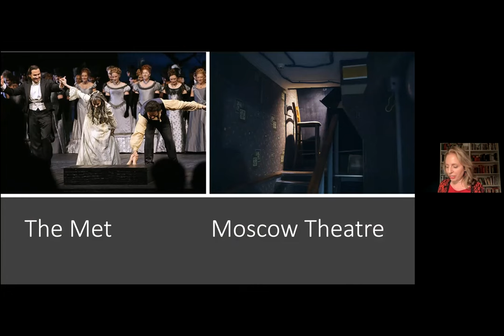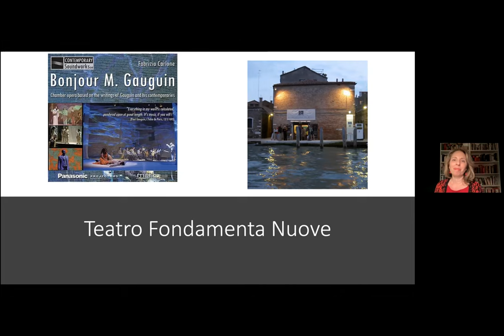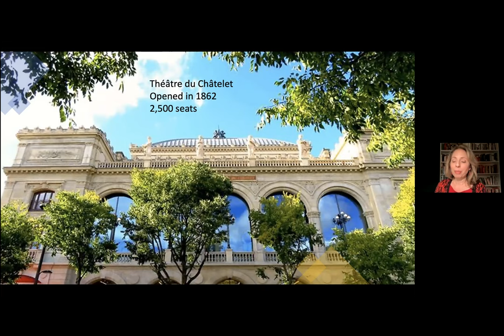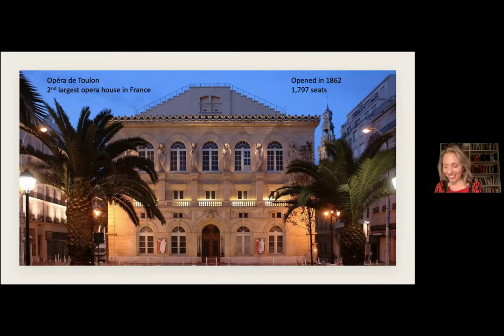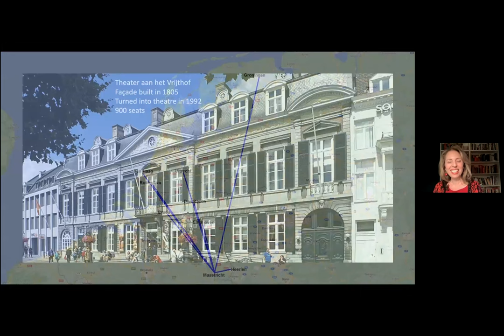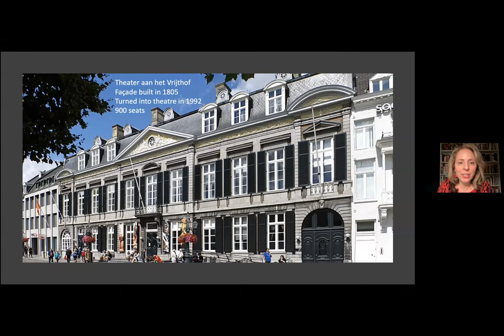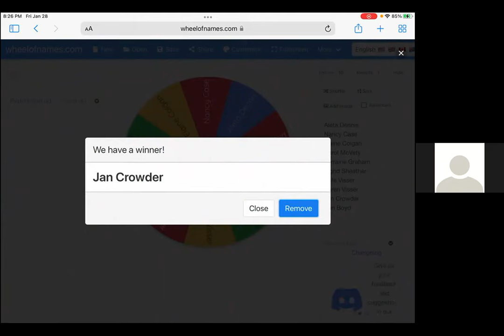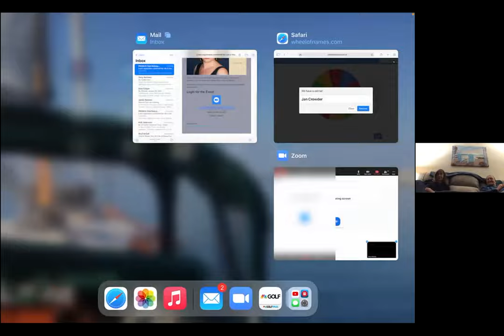Fireside Chat with Maria Soulis - Life in the Opera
Mezzo Soprano shares how she began her operatic career and her life as an opera singer.